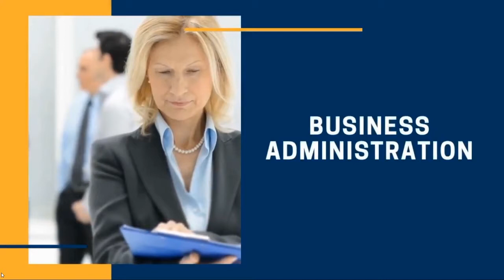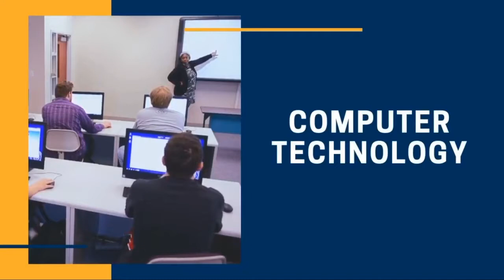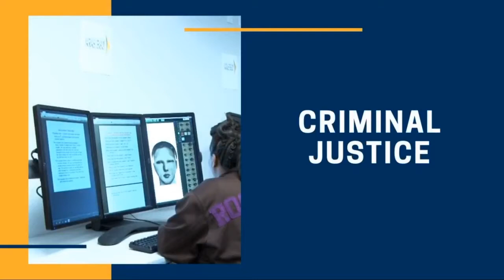PTC Live - The School of Business, Information Technology, Public Service & Commercial Art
On this episode of PTC Live, Dean Josh Lindsay joins host Steve Coleman to discuss the programs housed in the School of Business, Information Technology, Public Service & Commercial Art.